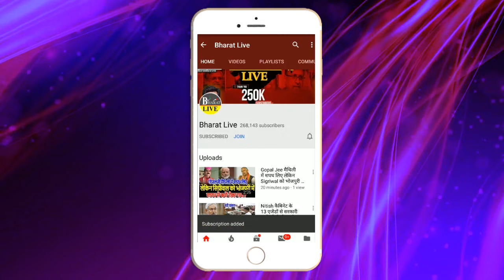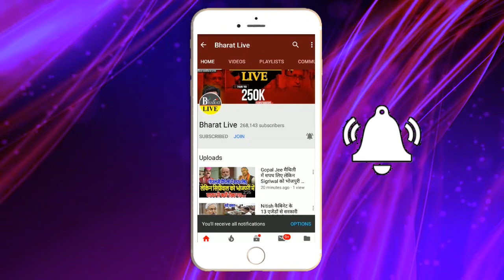Lalu के पटना आने से ठीक पहले Manjhi ने कर दिया ब'ड़ा भा'री खेला !